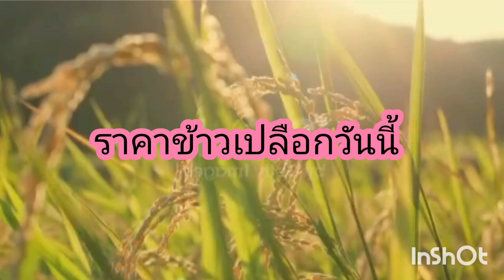ราคาข้าวเปลือกวันนี้ 29 เมษายน 67